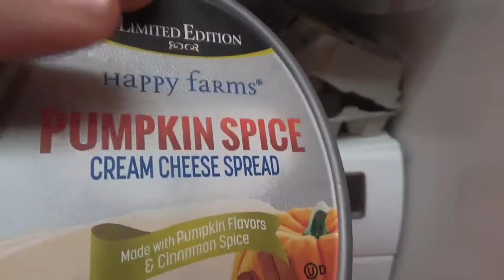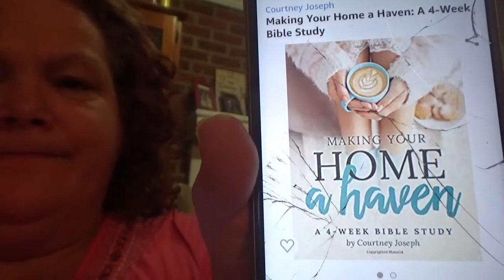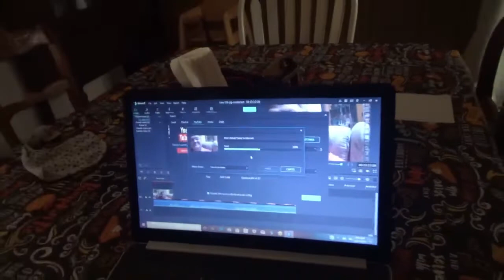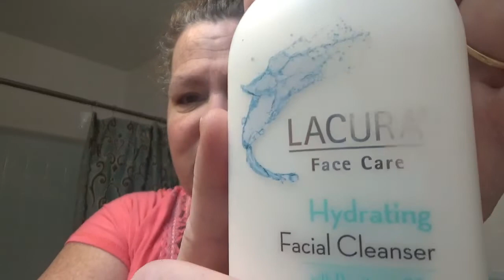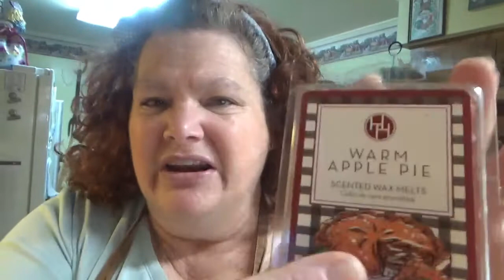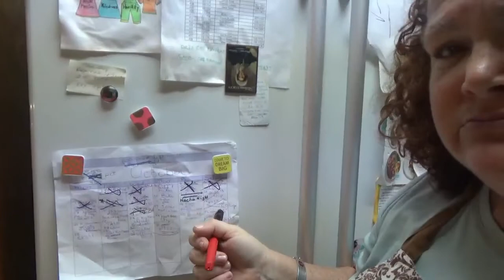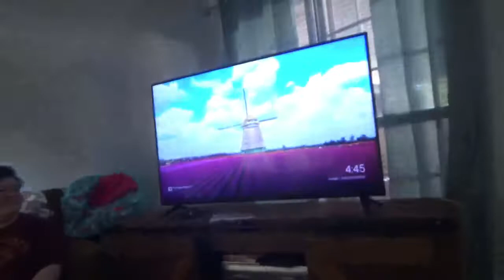FRIDAY!! DITL, Tackle NO FROGS??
Friday, hang out with me as I TRY to tackle my FROG list. yeah, that doesn't go so well